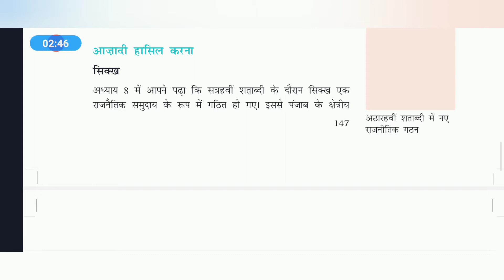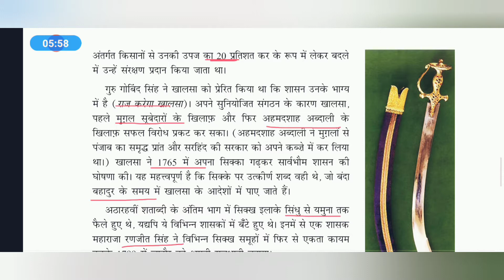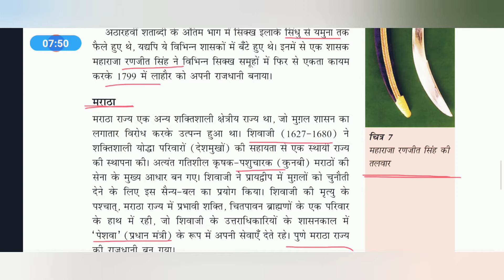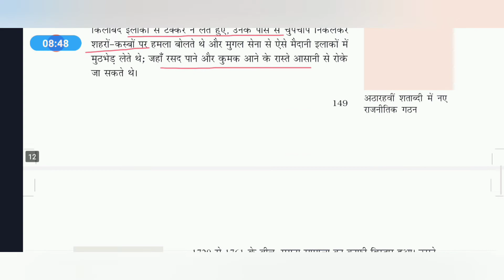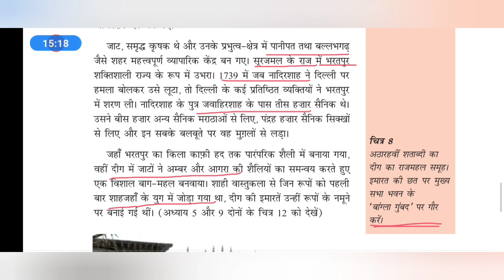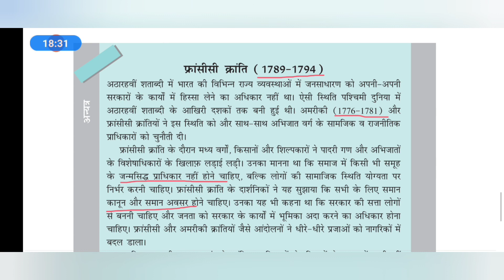झारखण्ड टेट, tgt, पीजीटी के लिए |Ncert history class -7/पाठ -10/भाग -3/18वीं शताब्दी में नए...... 📚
नमस्कार
स्कूल chale channel pr aj hum झारखण्ड टेट, tgt, पीजीटी के लिए |Ncert history class -7/पाठ -10/भाग -3 ko pdygy.
thankyou.